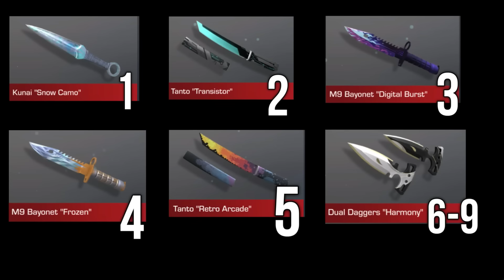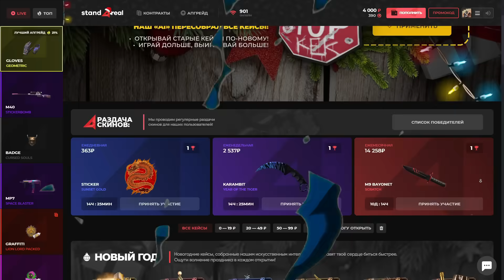😱 СРОЧНО! ПОДАРКИ В ОБНОВЛЕНИИ 0.28.0 В STANDOFF 2 | СТАНДОФФ 2 7 SEASON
ID В ИГРЕ : 26841901